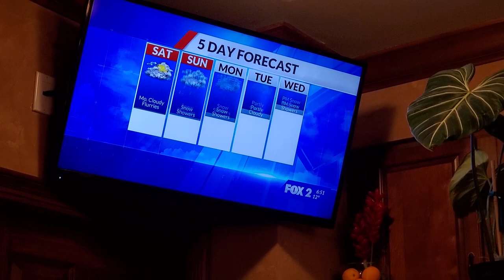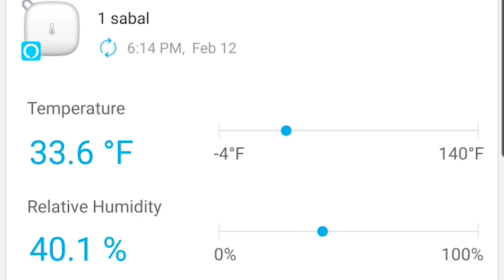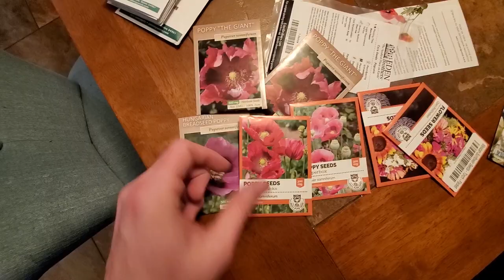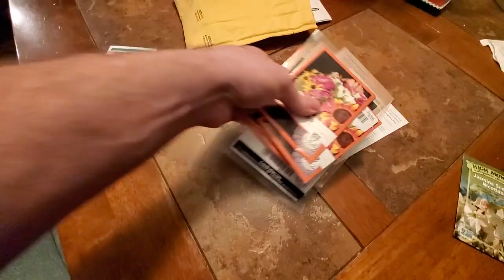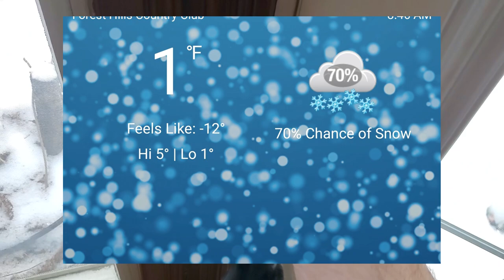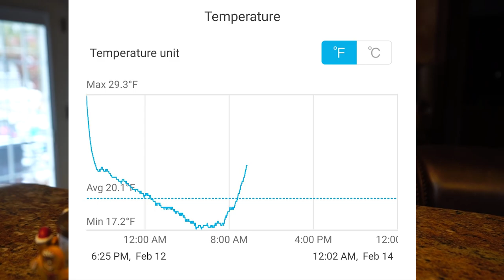Protecting Plants & Palms From Extreme Cold || Saturday Vlog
Products mentioned are linked below the video description.

Frozen! Everything is frozen! In this week's vlog, I am working on covering my plants to protect them from extreme cold. Sometimes us gardeners have to deal with unexpected and unusual cold snaps. This is when I break out my pop up greenhouses, christmas lights and frost cloths. There are a lot of methods for protecting plants from cold, especially for how to protect palm trees from cold. All of my cold hardy palms should be able to handle this short snap of extreme cold weather with the simple protection I used here in this video. When the palms get larger, the pop up style covers aren't practical. When they get too large, I wrap them with frost cloth, lights and then another layer of frost cloth. It is also a good idea to soak some frost cloth in an anti-transpirant, allow it to dry, and stuff that into and around the crown the plant to help keep moisture from accumulating and aiding in crown rot. I didn't do this, it isn't likely needed for needle palms and sabal minor palms unless it dips below zero. I also showed some new seeds that came from eden brothers and johnnys select seed.

Govee Wifi Thermometer & Hygrometer

NuVue Pop Open Greenhouse

Gardening Supplies
GE LED 32 watt Grow Light PAR 38